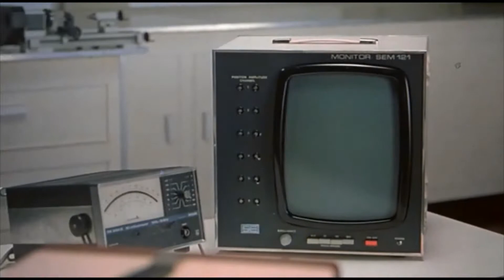Unidentified Flying Oddball - Making of Hermes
Part of the intro to the Unidentified Flying Oddball, where Tom Trimble is tasked with designing and producing Hermes, and the immediate result.